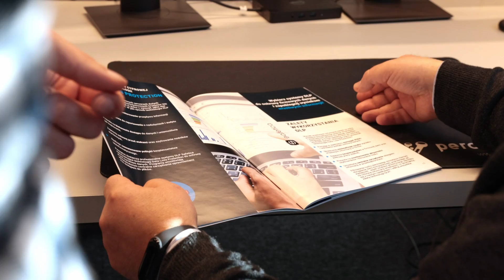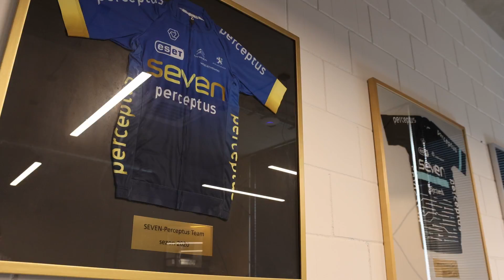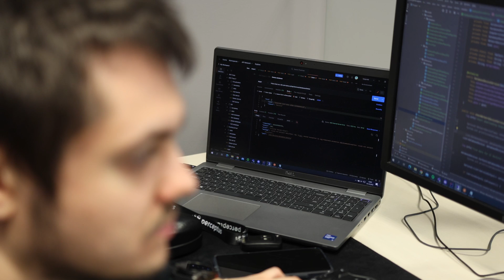Sukcesy Polskich Firm - Perceptus sp. z o.o.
Perceptus Sp. z o.o. to laureat VI edycji konkursu PARP „Pracodawca Jutra”, w kategorii Ambasador Edukacji w segmencie mikro i małe przedsiębiorstwa, który został wyłoniony przez Agencję we współpracy z ekspertami rynku pracy, przedstawicielami Rady Programowej ds. Kompetencji oraz Sektorowych Rad ds. Kompetencji. Konkurs sfinansowano w ramach Funduszy Europejskich, z Programu Wiedza Edukacja Rozwój (POWER).

Perceptus IT Security Academy to inicjatywa mająca na celu przekazanie uczniom i studentom
wiedzy i doświadczenia w dziedzinie bezpieczeństwa IT. Dzięki projektowi młodzi ludzie mają
możliwość zdobycia dodatkowej wiedzy oraz pozyskania praktycznych umiejętności w temacie IT
Security, cenionych przez potencjalnych pracodawców. Ułatwi im to start w karierze, we
wszystkich przedsiębiorstwach związanych z branżą IT, w szczególności w aspekcie
cyberbezpieczeństwa.